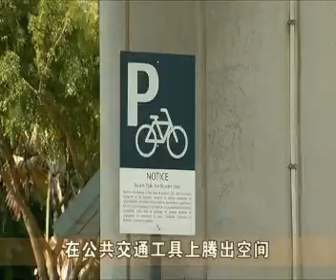城市规划应以人为本 以鼓励更多人以脚踏车代步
如何鼓励更多人以脚踏车代步？出席世界城市峰会的一组专家建议，在进行城市规划时，应以人为本,而不是先考虑车子。